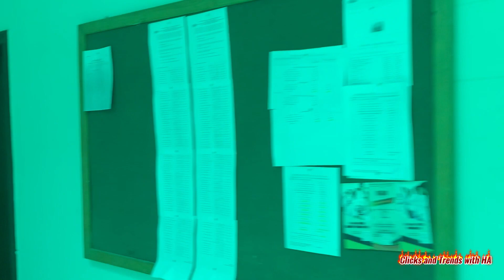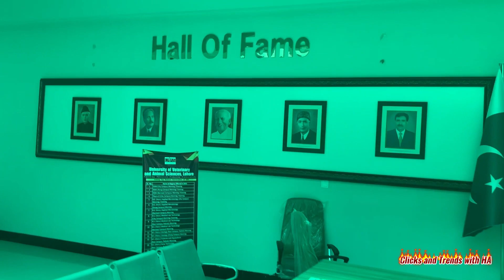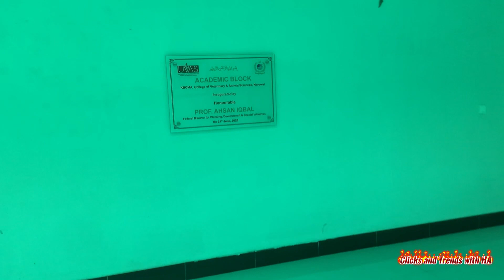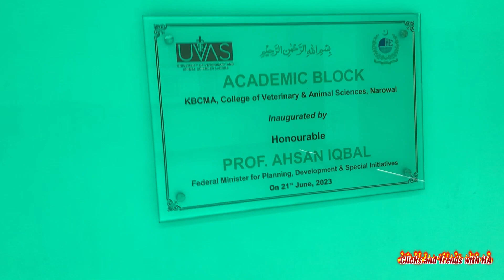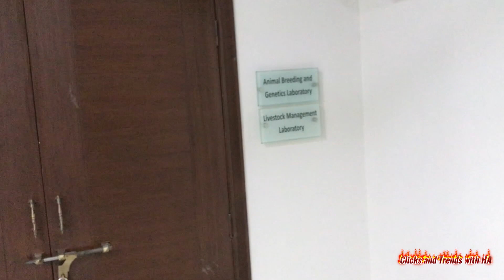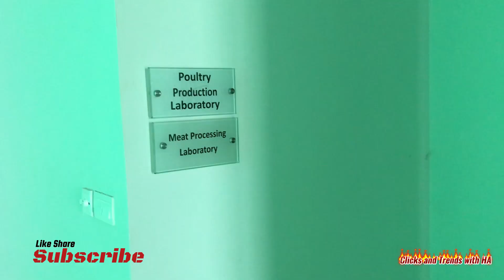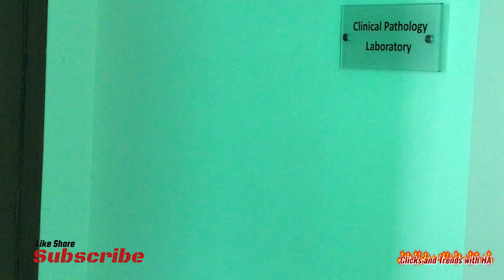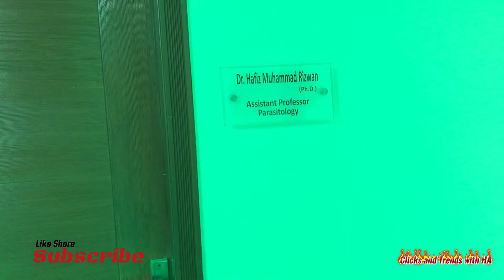Inside Tour of Academic Block, UVAS Narowal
Khan Bahadhar Chaudhry Mushtaq Ahmad (KBCMA) College of Veterinary and Animal Sciences (CVAS) Narowal is a campus of University of Veterinary and Animal Sciences (UVAS) Lahore. It offers following degree programs DVM, MLT, BSc Microbiology and 2 years Livestock Assistant Diploma.
The Academic Block has
-well equipped lecture rooms,
-state of the art labs of all subjects of above mentioned degree programs,
-library having plenty of books related to various degree programs,
-seminar room,
-offices for highly qualified faculty,
-administration offices.